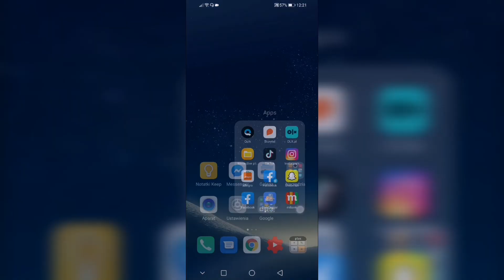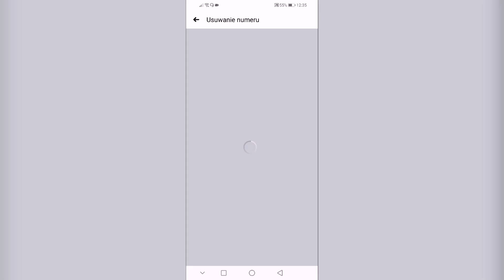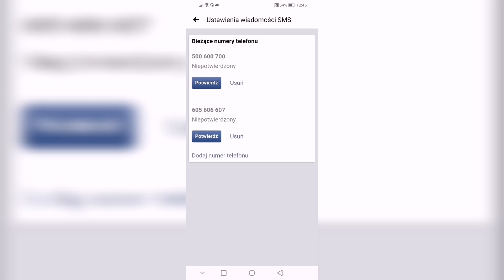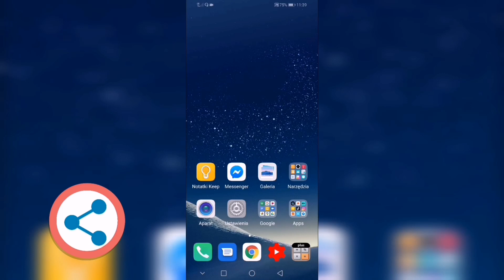Jak zmienić numer telefonu na Fb ?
Jak zmienić numer telefonu na Fb ? Jeżeli chcesz zmienić telefon na Facebooku to koniecznie zobacz ten film. W tym odcinku pokazuje krok po kroku jak zmienić nr tel na fb za pomocą telefonu. Jeżeli chcesz zaktualizować nr telefonu na koncie Facebook postępuj zgodnie z instrukcją w filmie a to wszystko pokazuje na telefonie z systemem Android.

Wiesz już jak zmienić telefon na fb ? Jeżeli pomogłem zostaw lajka, komentarz, suba i dzwoneczek. Nie zapomnij, także udostępnić filmu na Facebooku Jeżeli  masz jakieś pytania to napisz je w komentarzu. Postaram się pomóc jak najszybciej to możliwe.